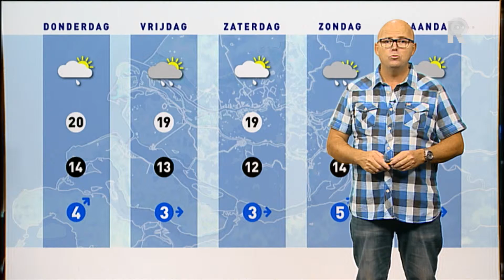Weer - 13 augustus 2014